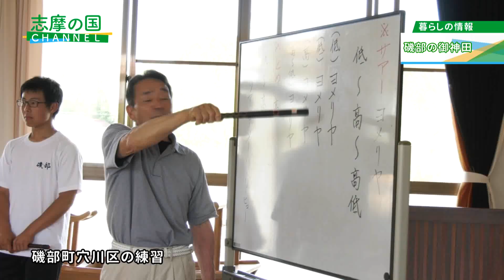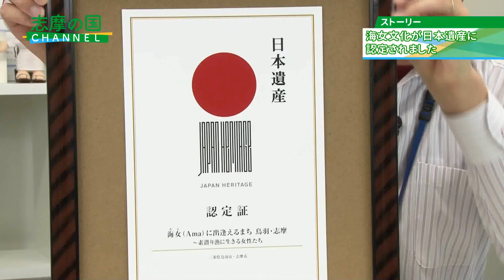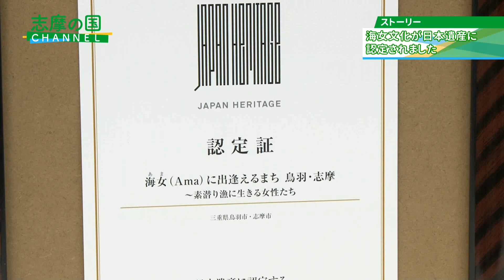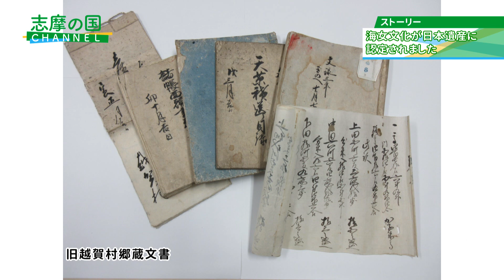令和元年６月１日～１５日放送 志摩の国チャンネル「磯部の御神田」ほか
令和元年６月１日～１５日放送　志摩の国チャンネル
◇暮らしの情報「磯部の御神田」
◇いきいき健康広場「歯と口の健康週間」
◇ストーリー「海女文化が日本遺産に認定されました」